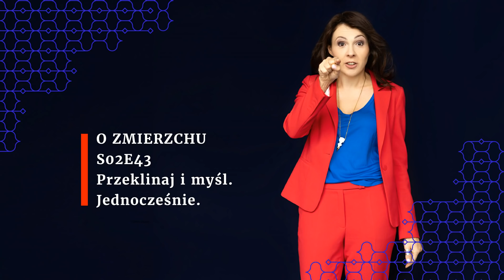S02E43 Przeklinaj i myśl. Jednocześnie. - O Zmierzchu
Uwielbiam przeklinać, a jednocześnie lubię myśleć. Umiem być otwarta i komunikatywna oraz wściekła i żądna krwi. To nie jest zjawisko rzadkie wśród kobiet, bo jesteśmy właścicielkami szerokiego spektrum przeżyć psychicznych. Część z nich właśnie wszyscy oglądamy, zażywając świeżego powietrza. Odcinek ma pomóc zbudować mentalną ramę do tego, co się dzieje, a jednocześnie otworzyć przestrzeń na to, co może wystąpić za chwilę. Ma też nazwać kilka rzeczy po imieniu, często po brzydkim imieniu.

🔷 o polaryzacji, która nigdzie nie prowadzi
🔷 🔷 o gniewie, złości i wk*rwi*
🔷 🔷 🔷 o obszarach występowania moheru

🔴 Słuchajcie i podawajcie dalej!
Życie się robi lepsze, o zmierzchu.

*** BĄDŹ NA BIEŻĄCO  ZE ZMIERZCHAMI***

💰 PATRONITE
Toss a coin to your witch… Wesprzyj Zmierzchy jako Matronka/Patron!

📚 MOJE KSIĄŻKI
„Slow Sex. Uwolnij miłość.” - Niedźwiecka i Rydlewska

ʕ•ᴥ•ʔ